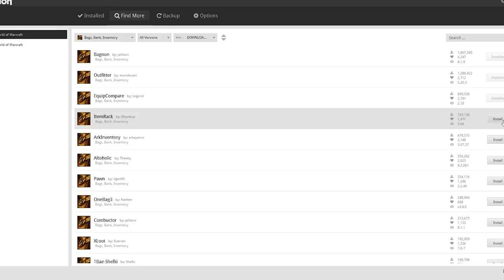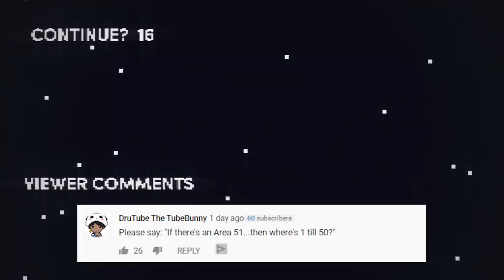Honest Game Trailers | World of Warcraft Classic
Trailers that tell you the TRUTH about your favorite Video Games: Honest Game Trailers.